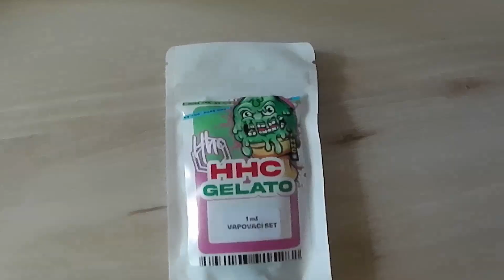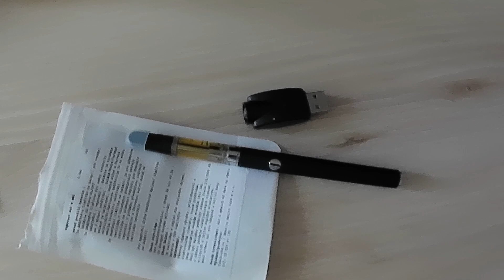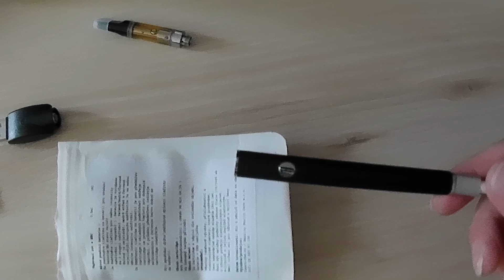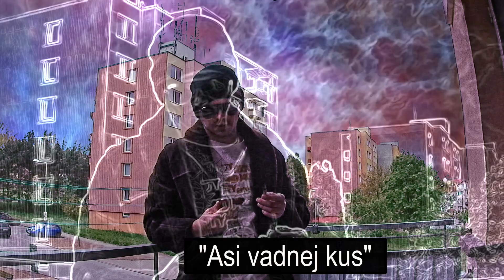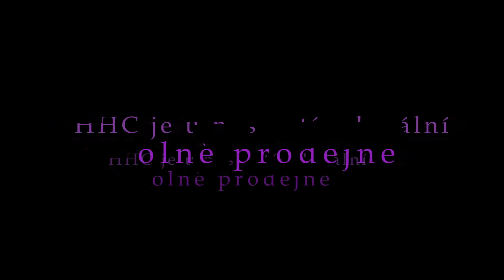Unboxing HHC Vapo. Rozbalení a košt HHC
První otevření a okoštování HHC vaporizačního pera
Music from Uppbeat (free for Creators!)